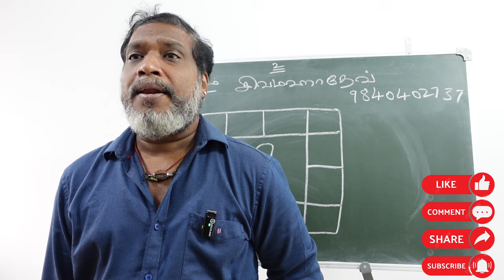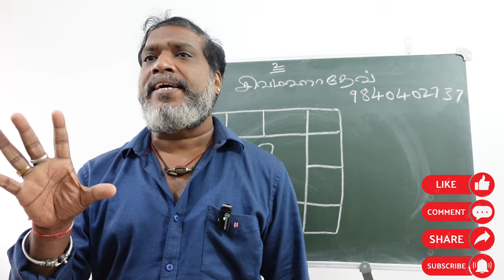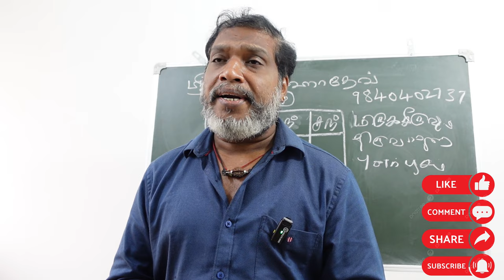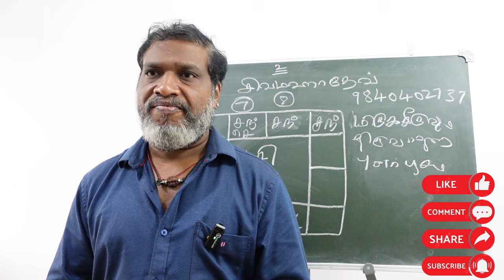ரேவதி நட்சத்திர நாளில் உங்களுக்கு திருமணமா ஜோதிட தகவல்கள் | revathi natchathiram | thirumanam